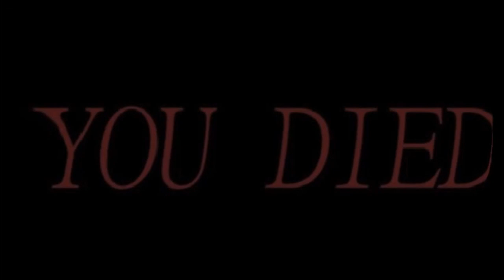USKORO 40k *Irelia Jungle* - Jungle A to Z | Ep. 40